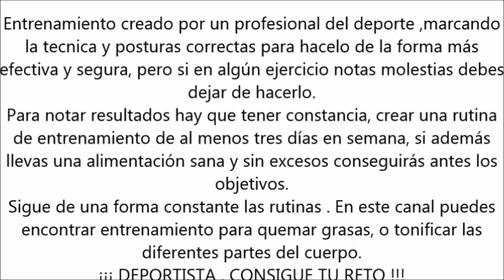LEVANTA GLÚTEOS PARA ESTE VERANO, día 9, con pelota, fuera flacidez.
Consigue elevar tus glúteos y quitar la flacidez de la parte interna de la pierna, aductor, con pelota es la mejor manera de activar esta zona que nos gustaría tener siempre en su sitio.
Twitter; @inmaenrimon